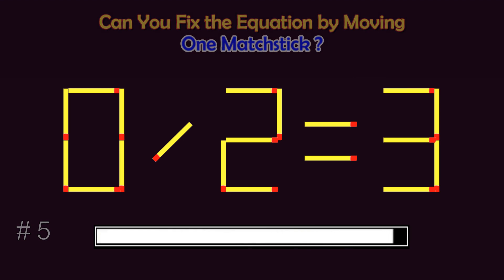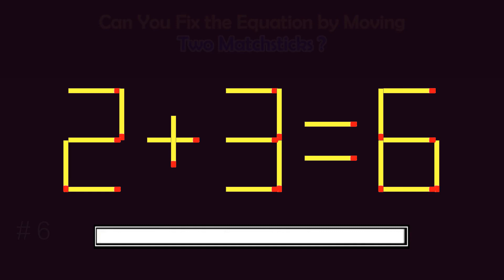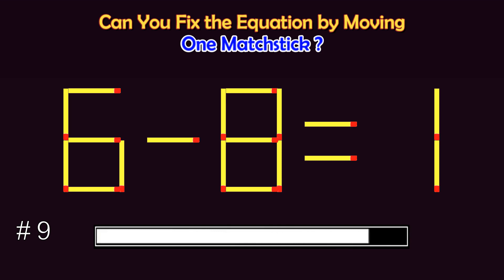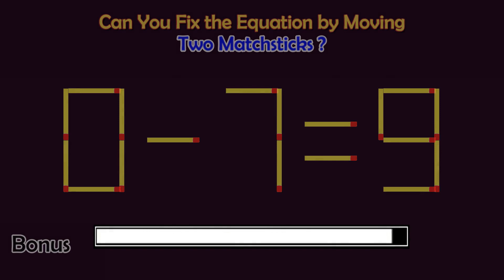Matchstick Puzzles # | Can you fix the math equation by moving one or two matchsticks?